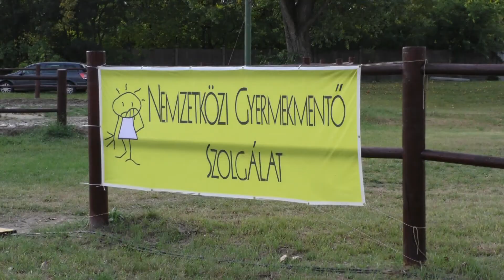A Magyar Lovasterápia Szövetség XVII. Nemzetközi Díjlovas Világkupája, Fót, 2021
A Magyar Lovasterápia Szövetség XVII. Nemzetközi Díjlovas Világkupája és Lovasterápiás Versenye Fóton
2021. október 1-3.
Nemzetközi díjlovas verseny rövid film

A Magyar Lovasterápia Szövetség a Nemzetközi Gyermekmentő Szolgálat védnökségével és támogatásával 2021. október 1-3. között, tizenhetedik alkalommal rendezte  meg nemzetközi és hazai Díjlovas Versenyét és Lovasterápiás Versenyét  Fóton.
A nemzetközi és nemzeti versenyszámokban a három nap alatt összesen 8 ország 56 lovasa mérte össze a tudását, 25 versenyszámban. A részt vevő országok: Ausztria, Belgium, Csehország, Franciaország, Magyarország, Németország, Szlovákia és Szlovénia.
A nemzetközi versenyek legeredményesebb magyar versenyzője Felvinczi Lilla (Magyarország), Bonjour Majlund nevű lovával, legeredményesebb külföldi versenyzője Morgan Barbançon (Franciaország) lett. A nemzeti versenyszámok legeredményesebb versenyzője Gelencsér Zsanett (Magyarország) Willifog nevű lovával lett.